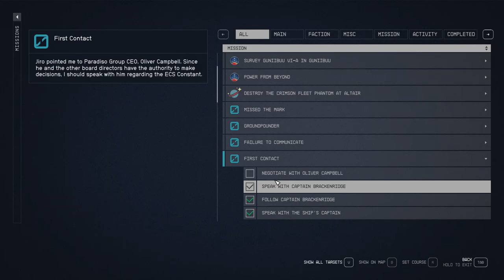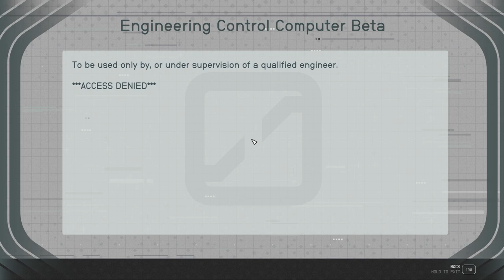Starfield Part 40 Negotiate With Oliver Campbell - Gameplay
This is my hard let's play of Starfield.